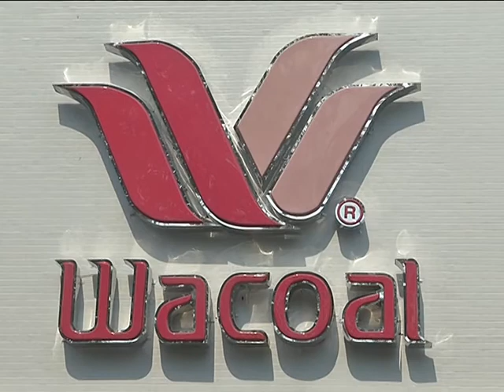สุขุมพันธุ์หาเสียงบ.วาโก้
ม.ร.ว. สุขุมพันธุ์ บริพัตร ผู้สมัครผู้ว่า กทม.หมายเลข 16 พรรคประชาธิปัตย์ขึ้นรถหาเสียงแห่มายังบริษัทไทยวาโก้ ซอยประดู่1เพื่อพบและทักทายพนักงาน โดยมีนายบุญดี อำนวยสกุล กรรมการผู้จัดการ บริษัทฯ ให้การต้อนรับโดยบรรยากาศเป็นไปอย่างคึกคักเพราะพนักงานจำนวนมาก รอให้การต้อนรับและรอถ่ายภาพ โดยม.ร.ว. สุขุมพันธุ์ได้ขึ้นเวทีที่โรงอาหารของบริษัทปราศรัยให้พนักงานของไทยวาโก้ได้รับฟัง ถึงนโยบายด้านต่างๆ โดยเฉพาะนโยบายด้านสตรี
/ Photographer ชานุ จันทร์นาค